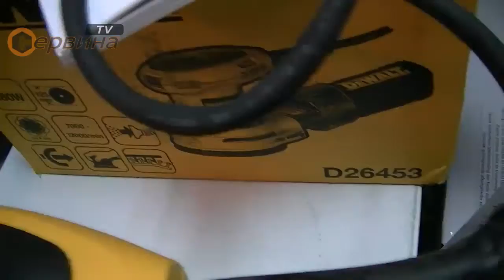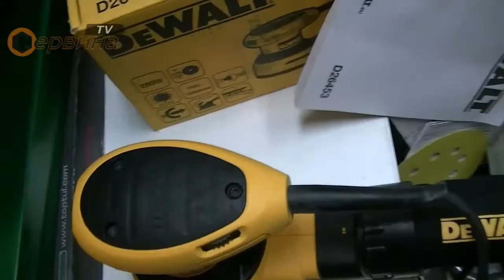Шлайф ексцентриков DeWalt D26453 - 280W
- Професионална шлайфмашина с ексцентър
- Прахозащитен превключвател за спиране на замърсяването
- Електроника с предварителен избор на обороти
- AVC технология - конструкция с противотежести дава ниски нива на вибрации
- Hook&Loop система - позволява по-лесно прикачване на шкурката
- Плавен старт
- Обемна торба за прах с вграден вакумен адаптор
- 100% капсуловани сачмени лагери
- Управлението с една ръка способства едновременно контрола на обработваната повърхност
- Използва перфорирана и бързозалепваща шкурка за постоянна адхезия и бърза смяна